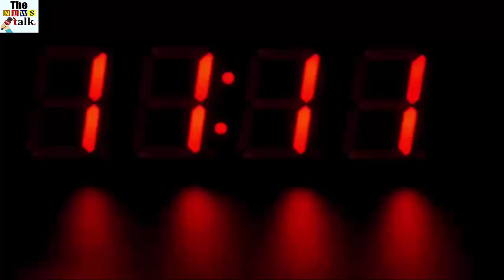इस तैरते पत्थर को देखने लोगों की उमड़ रही भीड़, देखके चौंक जायेंगे आप भी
In the Ghanghar mathia located at the Badhra section of Bhojpur district, crowds of people are rushing to see the stone brought from the bridge of Rethymara. The stone floats in the water and does not sink even after submerging.

Shri Tridandi Dev Vijay, Raghav Dham Ghanghar has brought a stone from the bridge. It is said that these stones were used in the making of a bridge by Shri Ram Chandra in Sri Lanka. These stones were floating in Sethu Samudram, made by Nal Neel.

Mahanth of Ghanghar Math has kept this stone for the sake of the people, which is gathering huge crowds of people to see it. Mahant Ram from Matthia had brought this stone to Rameshwaram in January and kept it in the matha for the sake of the people. The devotees are not seen by the stone but they worship and pay the money. The faith of the people has been linked to this stone that people are falling in love.

The weight of the stone is said to be 10 kg. Along with the stone, the reading of Ramayana has also started in the mathia. A crowd is gathering in the matha to listen to other crimes including Sunderkand.